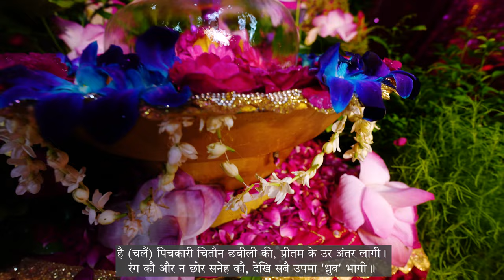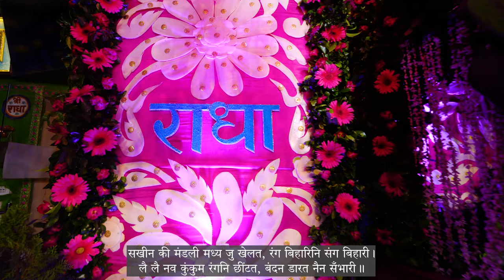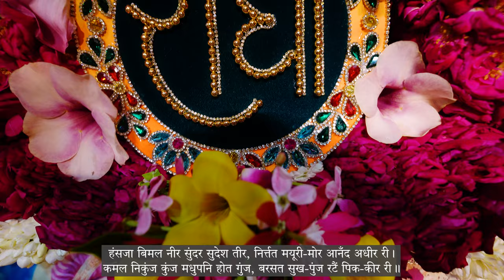पूज्य महाराज जी द्वारा " उज्वल स्याम सुरंग सुहावनी " पद गायन // 13-08-24